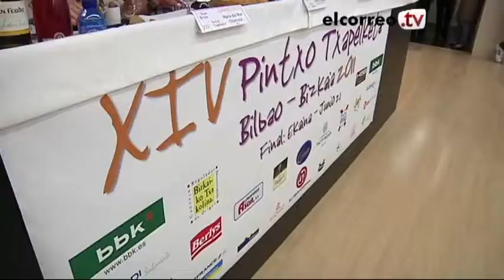Los cien mejores pintxos de Bizkaia se pelean por una txapela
La Rufi asiste al XIV Pintxo Txapelketa 2011, pero cuidado, que viene con hambre...